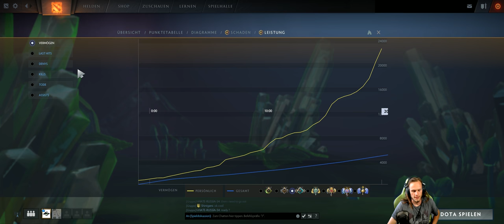Dota 2 #1839 Dota Plus [GER][WQHD][Facecam][Stream]